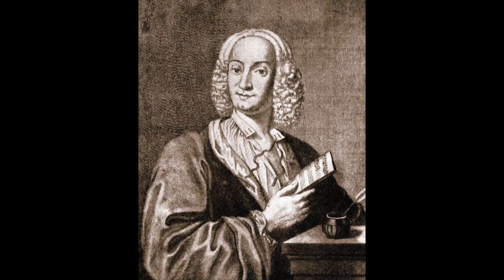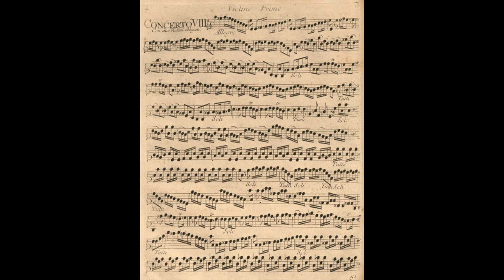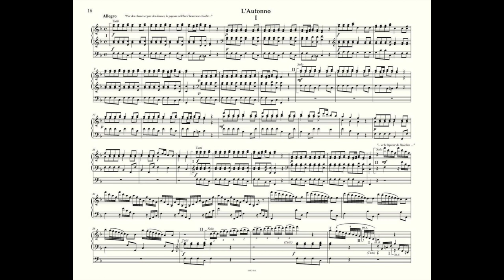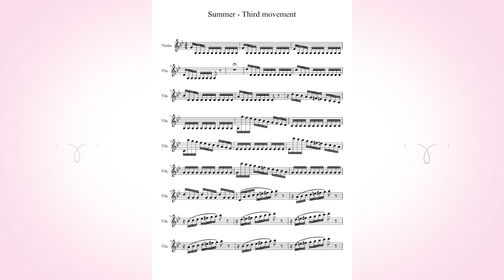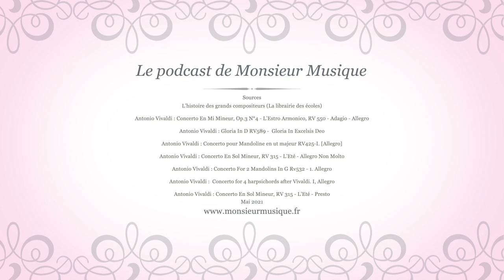Le podcast de Monsieur Musique : Antonio Vivaldi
Les grands compositeurs